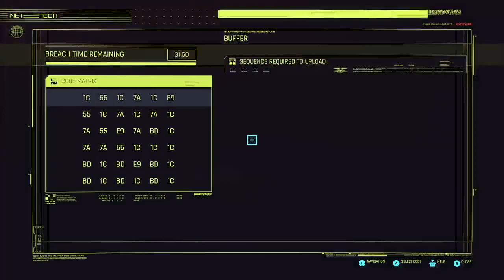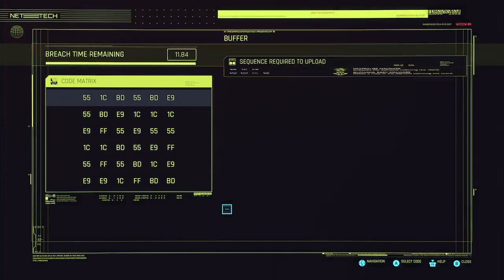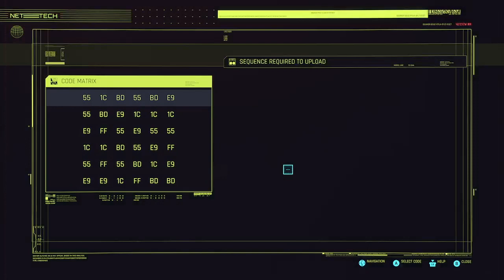Intelligence build episode 2 - act 1 combat - Cyberpunk 2077